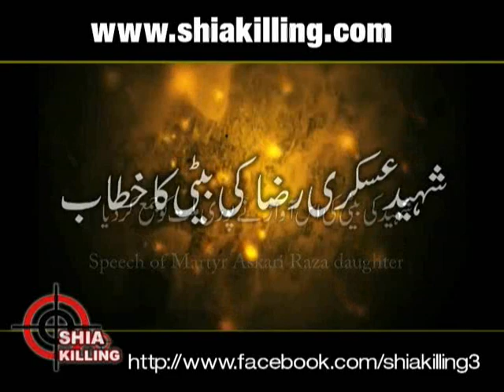شہید عسکری کی بیٹی کا خطاب Shaheed Askari Raza Jalus e Janaza